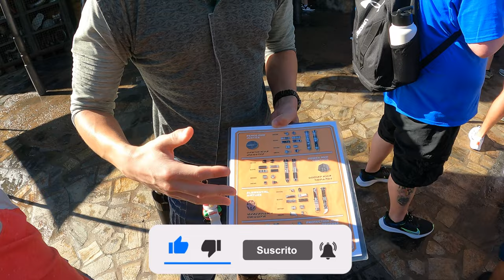Savi's Lightsaber Workshop - Galaxy's Edge, CONSTRUYE TU SABLE DE LUZ 2023(EXPERIENCIA COMPLETA) 4K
Savis Lightsaber Workshop
Es una experiencia donde podrás construir tu propio sable de luz, al llegar tu puedes escoger el modelo de tu sable y el  color de tu kyber crystal.
Tiene un costo de $250 Dólares.